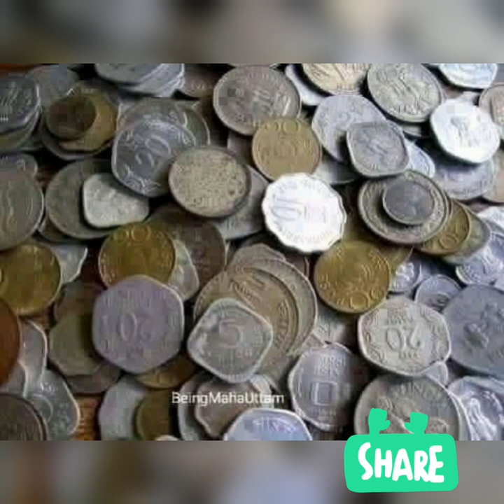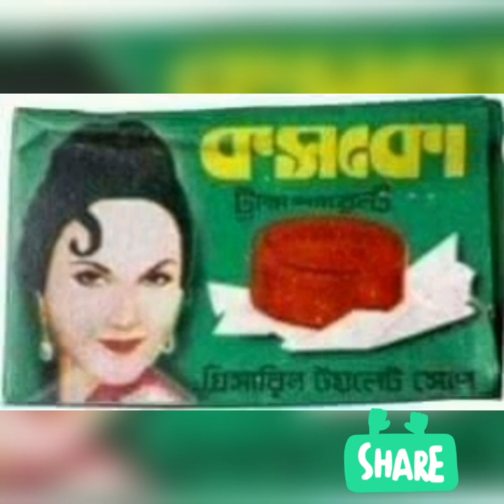Some pictures left in history ❤️😥